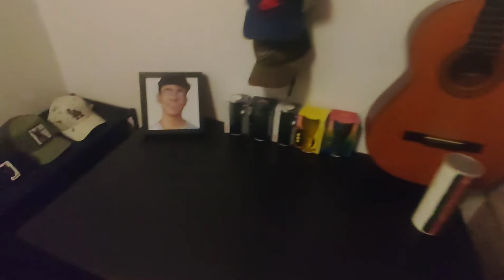Mein Erstes Büro für Videos drehen !! |Bieber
ich hoffe euch hat das Video gefallen und konnte euch einen schönen Einblick zeigen

Name : Justin Geiger
Alter :18 Jahre alt
Beruf: YouTuber und Model
Wohnort: Hockenheim baden Württemberg
Größe:180 Meter groß
Schuhgröße:45

Schreibt eure Ideen für weitere Änderungen in die Kommentare

LG Fortsetzung Folgt Eure Bieber ✌🏻